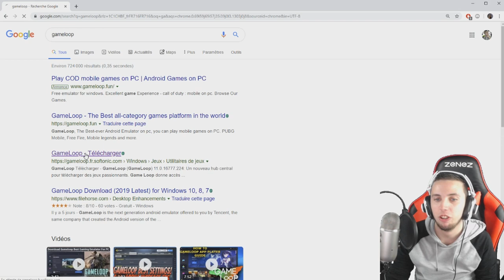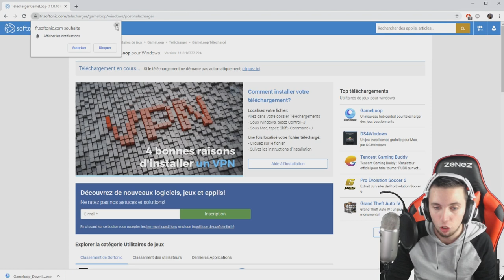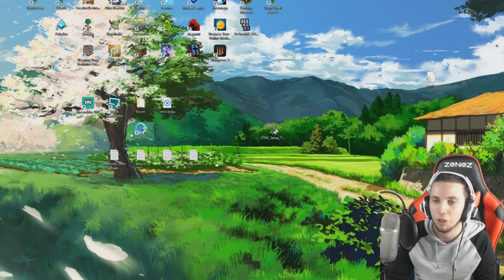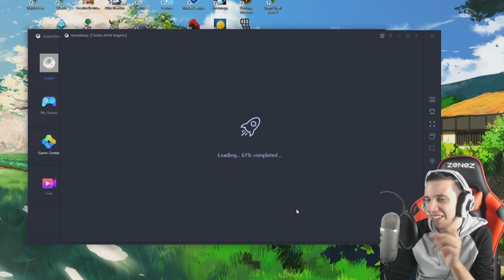VOICI COMMENT JOUER PC SUR CALL OF DUTY MOBILE ! (TUTO EMULATEUR GAMELOOP)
On se retrouve aujourd'hui pour une nouvelle vidéo VOICI COMMENT JOUER PC SUR CALL OF DUTY MOBILE ! (TUTO EMULATEUR GAMELOOP)

•● FATALYS ●•

•● Les Musiques ●•